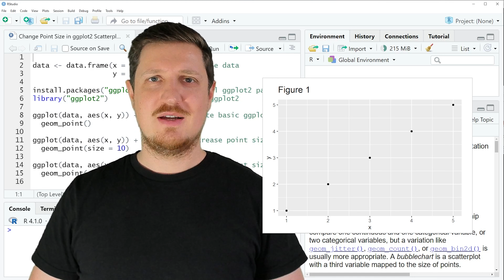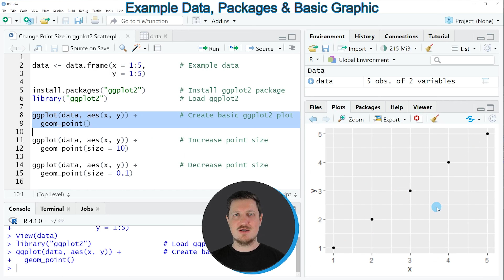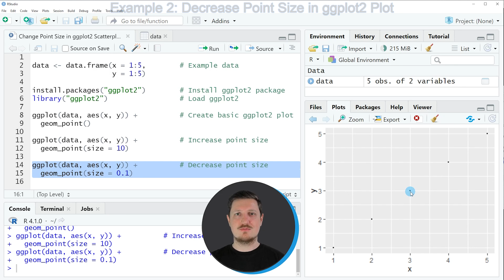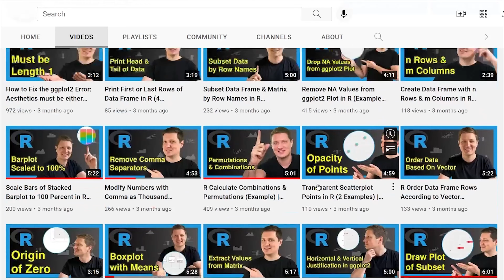Change Point Size in ggplot2 Scatterplot in R (2 Examples) | Increase/Decrease | Large, Small & Tiny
How to increase or decrease the size of points in a ggplot2 scatterplot in the R programming language. More details
R code of this video:

data ‹- data.frame(x = 1:5,        # Example data
                   y = 1:5)

ggplot(data, aes(x, y)) +          # Create basic ggplot2 plot
  geom_point()

ggplot(data, aes(x, y)) +          # Increase point size
  geom_point(size = 10)

ggplot(data, aes(x, y)) +          # Decrease point size
  geom_point(size = 0.1)